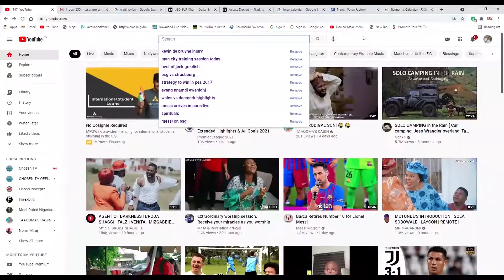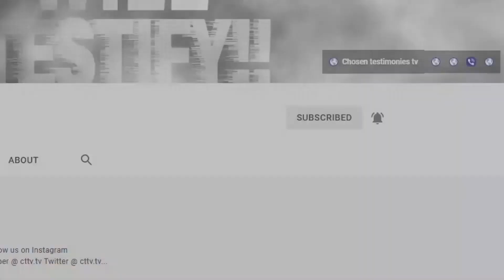What youths have to say about the lord's chosen YOUTH program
In the heat of the upcoming youth programme titled MY GOD MY GLORY, so many youths are already open to anxiety as they await in full expectation of the programme's effect...
here's what they have to say.

@Lawrence oyor